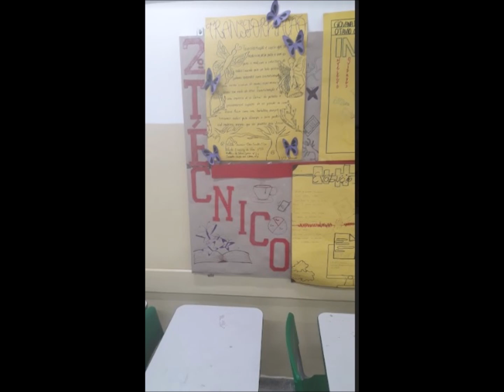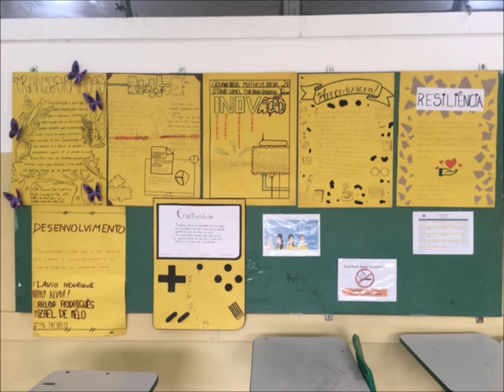Atividade de Integração Novotec - PEI Hilda Prates Gallo 2022#Informática Professor@danieldoturismo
NOVOTEC

Atividade Inicial de Integração

1º BIMESTRE DE 2022

Turma: Técnico em Informática Para Internet
Escola: PEI Hilda Prates Gallo
Guarulhos - SP
Ano: 2022

Professor: @danieldoturismo

Agradecimento Especial
Aos alunos da turma pela
execução da atividade!!!